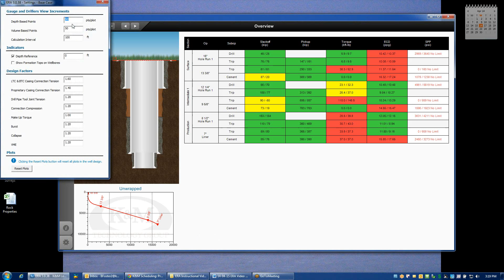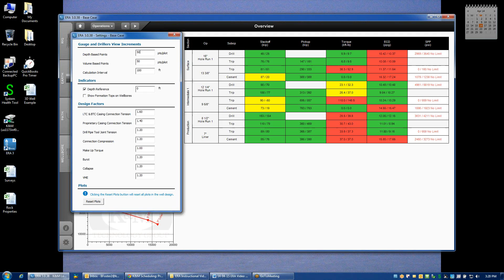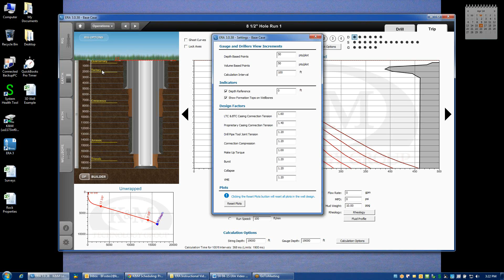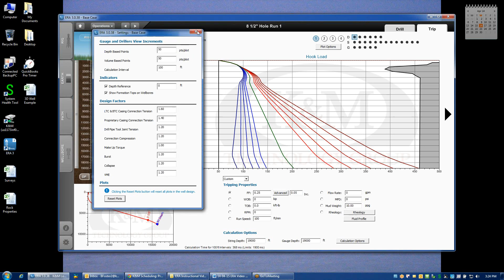5.6 - Settings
How to use Extended Reach Architect software.